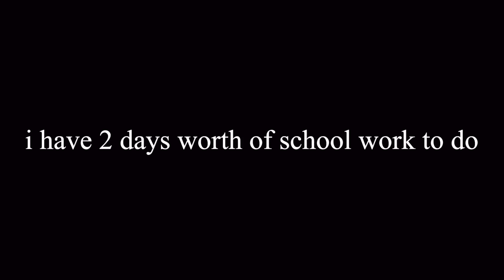Cozmoszn702 is weird…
mf always actin like he got phone wifi